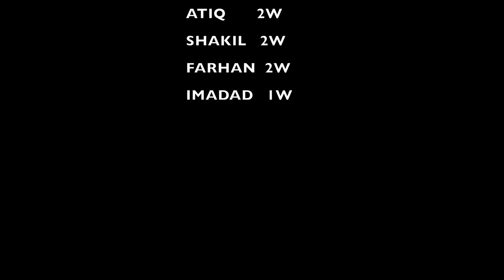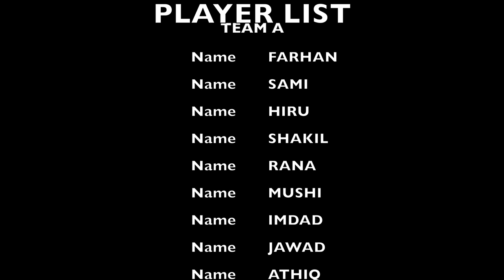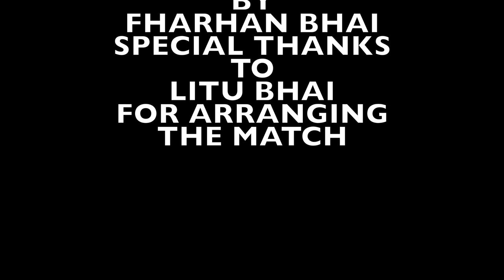Cricket tour 2020 in Brighton,SCA UK, vlog #5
Cricket tour in Brighton arranged by Sylhet cricketers Association crickettour2020 crickrt#2020#